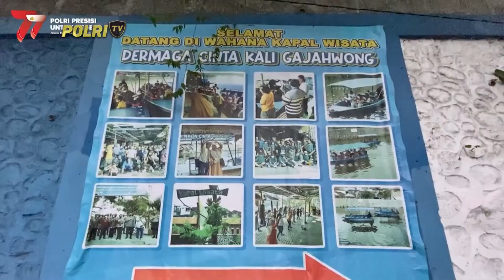HALO PRESISI (3/11/2023) (2/5)